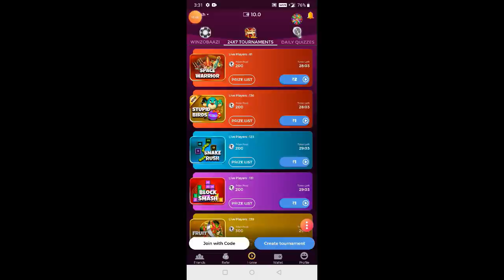Fun With Noobs|| Free fire Rank match fun|| Run Gaming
Follow our nimo tv free fire live

This our new Channel  support pannuga friends

Free Fire ID: ꧁RunOutArun꧂

moto vs landmine in free fire || 1 lakhs Landmine challenge|| Run Gaming nsnjsj

Worlds No 1 Hackers|| Free fire Hackers|| free fire wall bracker||Run gaming

Free fire August update:

1. New Character - A124
2. New 4v4 Mode - Clash Squad
3. Added a DJ booth and a dance floor on the Spawn Island.
4. Repair Kit is now available in rank mode.
5. Hot Zone is now available in rank mode.
6. Graphics optimization for Bermuda.
7. Damage output for Toxic Zone reduced.
8. New log in, lobby, and loading screen.
9. In-game auto pickup optimization.
10. New settings available for custom rooms.
11. Mysterious walls appeared in Classic - Bermuda.
12. Fixed the Crouch-headshot bug.

gunfree fire,
 gameplay live
,free fire best,
 settingsgarena,